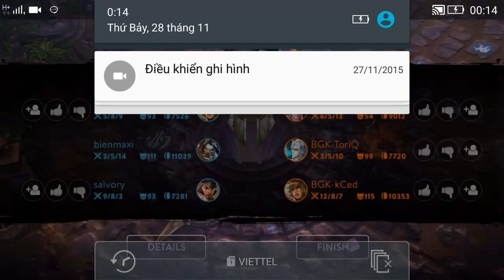Vainglory e91 Mr Bean